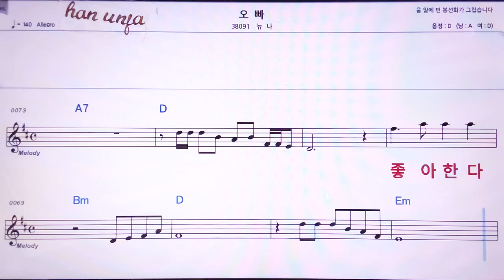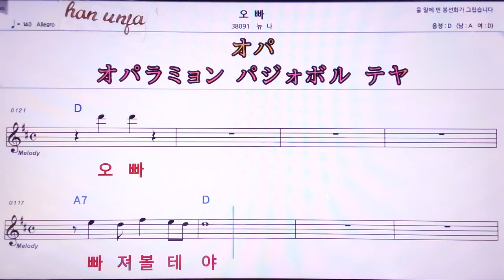💖오빠/뉴나 👍MR,노래방, 악보, 코드,Karaoke With Sheet Music